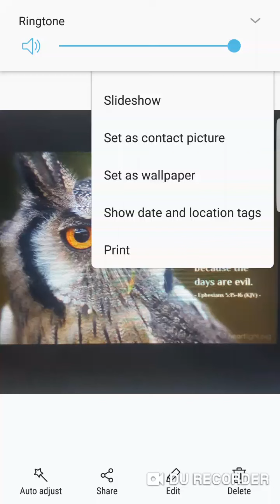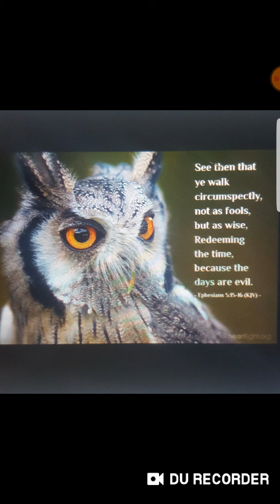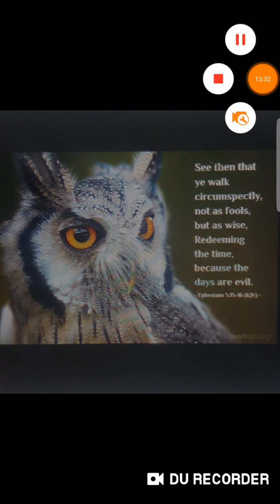Remain Circumspect!!The Prophets were always seen as crazy to the standards of this world